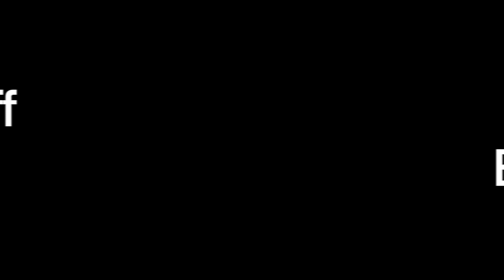BOSS FZ-5 demo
"A DISTORTED BLAST FROM THE PAST
The BOSS FZ-5 Fuzz is a modern pedal built for the modern guitarist, but the sounds you can get from the BOSS FZ-5 Fuzz are pure retro. Looking back at the glorious rock sounds of the Ã¢ÂÂ60s and Ã¢ÂÂ70s, the FZ-5 Fuzz recreates its vintage fuzz through BOSS state-of-the-art COSM technology. Recall the fuzz-filled flavors of classic pedals, such as the Maestro FZ-1A, Fuzz Face and Octavia pedals, and kick Ã¢ÂÂem into overdrive with the FZ-5Ã¢ÂÂs Boost knob. BOSSÃ¢ÂÂ proprietary COSM technology allows guitar players to recreate classic fuzz BOOST control for more aggressive tone. The BOSS FZ-5 Fuzz is the perfect weapon for players wanting to beef up their rigs with classic retro fuzz artillery"